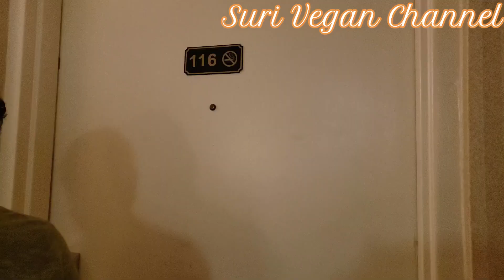Overnight stay@Quality suites/shorts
We have driven 3hours away from Toronto, we just decided to sleep in a hotel, so we can continue our getaways the following day..it was just amazing, relax and adventure!